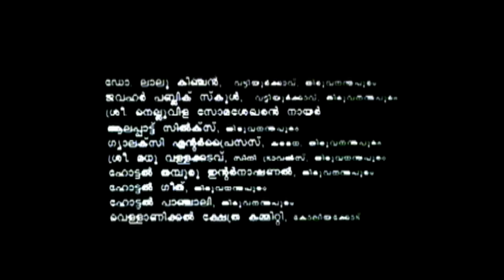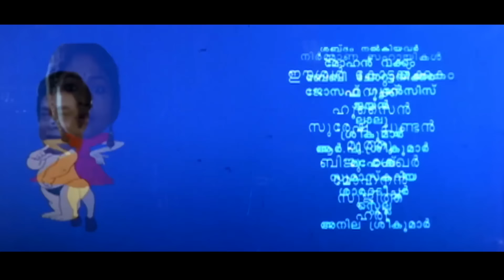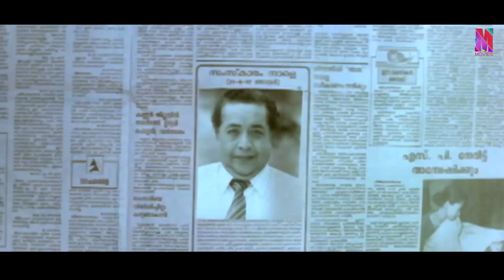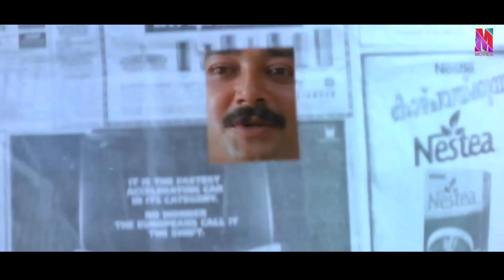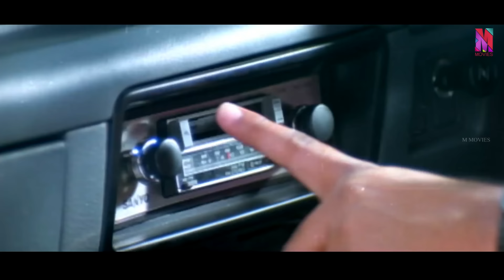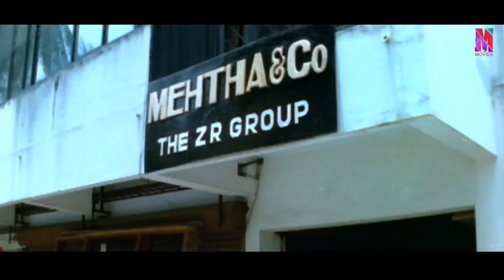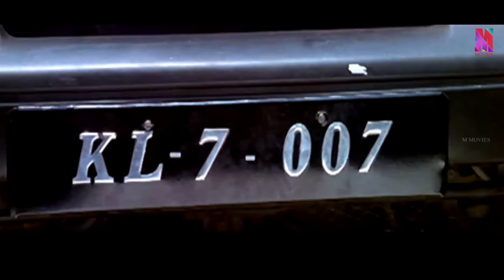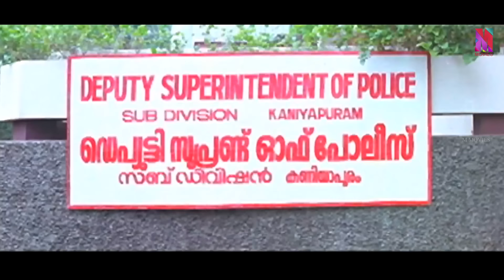Super Hit Malayalam Comedy Full Movie | The Car [ HD ] Jayaram | Janardhanan | Indrans | Sreelakshmi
The Car (Malayalam: ദി കാർ) is a 1997 Malayalam film directed by Rajasenan, and starring Jayaram, Janardhanan, Kalabhavan Mani, and Sreelakshmi. This movie is about two men whose car gets mistaken for another car being followed. This was the last movie appearance of veteran actor K. P. Ummer.

Mahadevan and Kumaran work in a small firm and are room mates renting from Janakiamma. One day, luck comes to them when Mahadevan wins a car as the first prize of a promotional contest held by a washing-powder brand. Meanwhile, a murderer, Ambrose is after Maya. By mistake, both the murderer and Mahadevan get the same tag number on their cars' license plates. The murderers try a hit-and-run attack on Maya, but she escapes. She thinks that Mahadevan who did it. Mahadevan gets arrested by sub-inspector Cherian according to Maya's complaint. But due to lack of proper evidence, he's released with a warning. After getting through problems one after another, Mahadevan finds the real killers and their car. He tells Maya about the killers who attempted for her life. Shockingly it is revealed that one of the killers is Maya's cousin Vishnu who is after her wealth. Vishnu tries to kill Maya, but Mahadevan stops him. In an attempt to kill Mahadevan and Maya, Vishnu accidentally dies by being stabbed by a sharp object during the fight. In an attempt to dump his body, the couple is stopped by Vishnu's accomplice, Ambrose. He's enraged by his friend's death and tries to kill Mahadevan and Maya, but ends up at the dead end of the road, where the cops were waiting for him with an armed force. The car catches fire from the gunshots and explodes, killing him. The film ends with sub-inspector Cherian thanking Mahadevan and Maya, for their help and support.